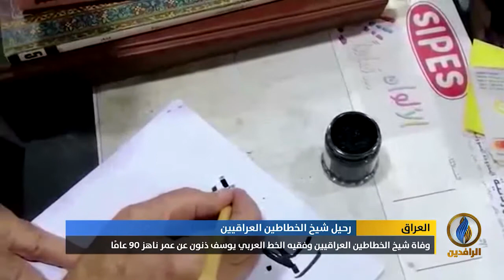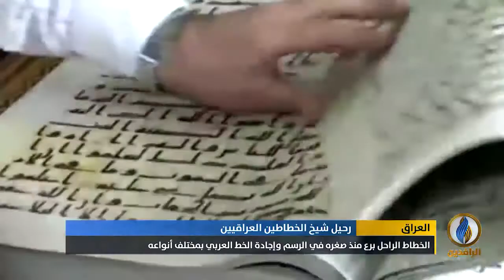تقرير | وفاة شيخ الخطاطين العراقيين وفقيه الخط العربي يوسف ذنون عن عمر ناهز 90 عامًا